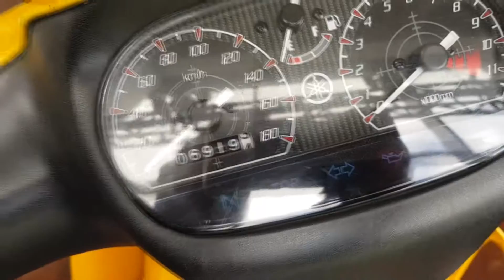2 TAK CORNER - MOTOR 2 TAK YAMAHA INI HARGANYA BIKIN MERINDING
FB : Motoblast sticker dan Motoblast